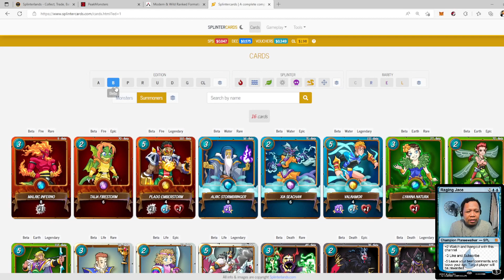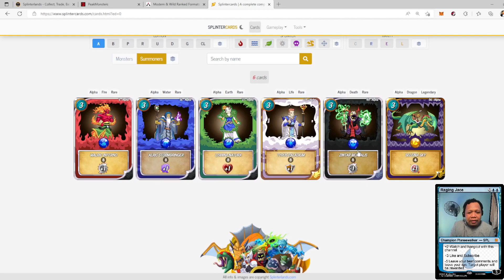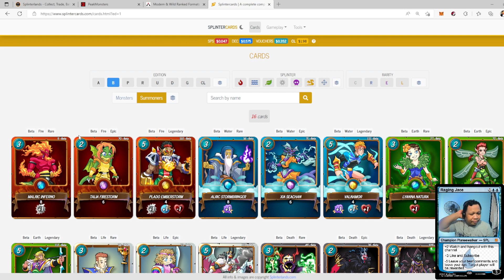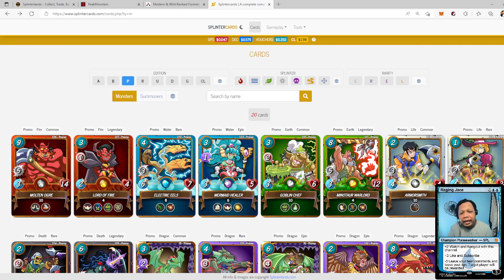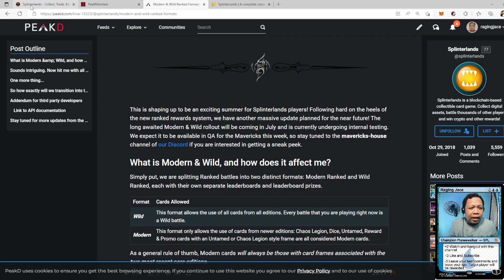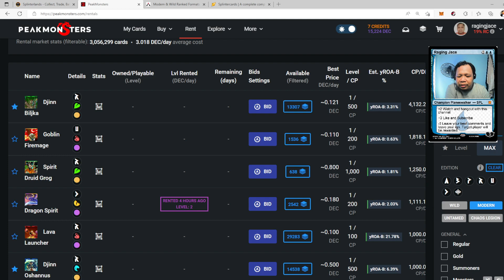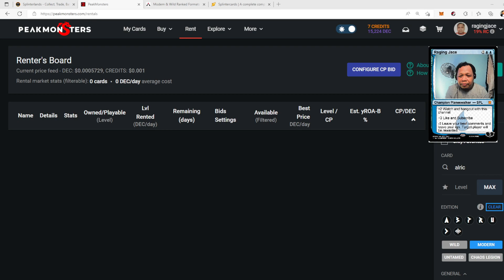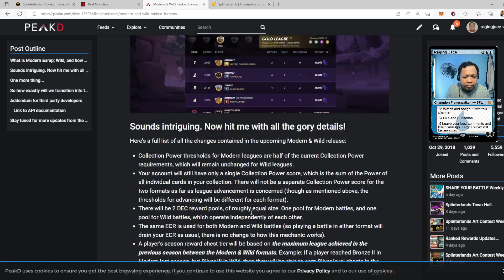(Splinterlands TAGALOG) Wild and Modern Format overview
Welcome back to the splinterlands arena!!
Sa mga subscribers and viewers maraming salamat po sa pagtangkilik sa aking channel.

At sa bagong bisita ng aking channel at kung kayo ay nag enjoy at may natutunan po sa aking video please feel free to like and subscribe po malaking tulong po yan sa aking channel.

Dec giveaways please leave your IGN at the comment section below

Sa link po ng utility eto po splintershare.info